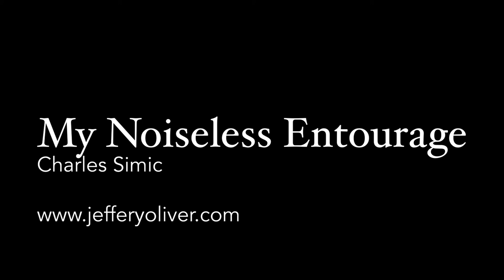My Noiseless Entourage | a poem by Charles Simic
"My Noiseless Entourage" by Charles Simic and reading by Jeffery Oliver for National Poetry Month - April 2020.